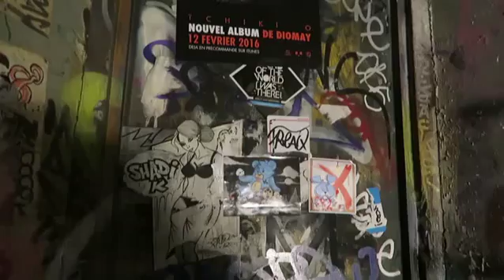Diomay 'Tchiki O '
New album from Diomay  (sky the limit )